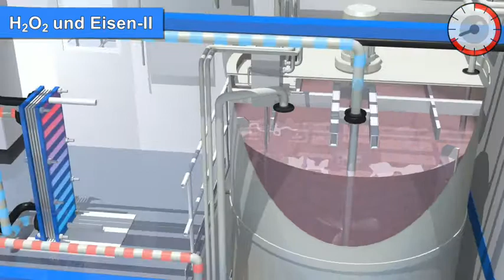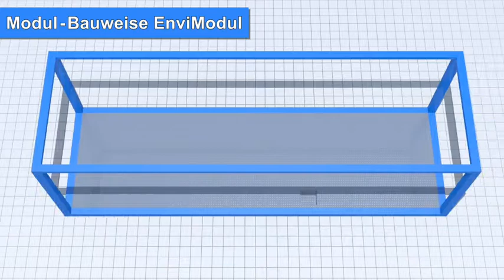Zerstörung von hochaktiven Abwasserinhaltsstoffen mittels Wasserstoffperoxid und Eisen II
Mit einen weiteren Envochem® AOP Verfahren werden hochaktive Substanzen in industriellem Abwasser mit Wasserstoffperoxid und Eisen II oxidiert. Je nach Anwendungsfall entscheiden die Ingenieure von EnviroChemie, welches Oxidationsverfahren am besten passt. Für die Kunden wird jeweils das Verfahren ausgewählt, mit dem die Abwasserinhaltsstoffe zuverlässig entfernt werden.